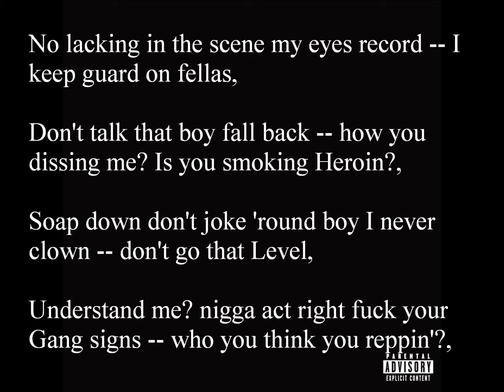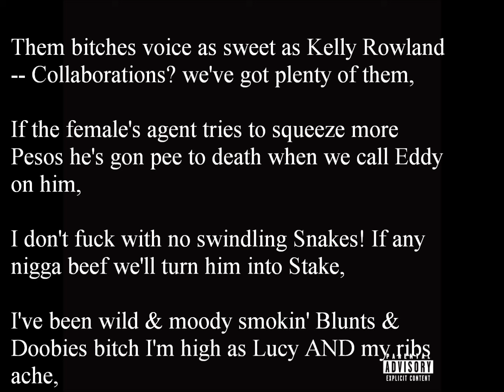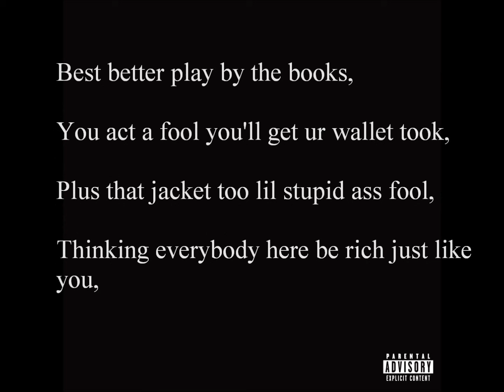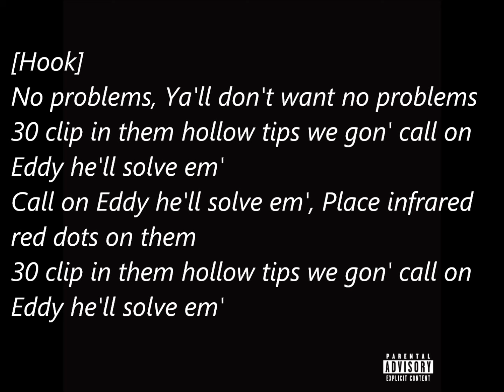Centipede - Kelvin Heller [Lyric Video]